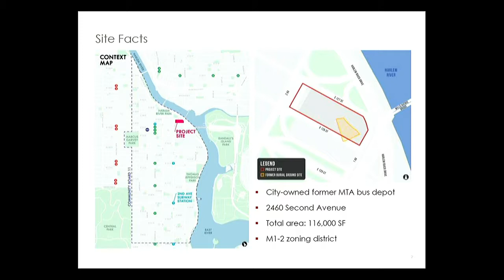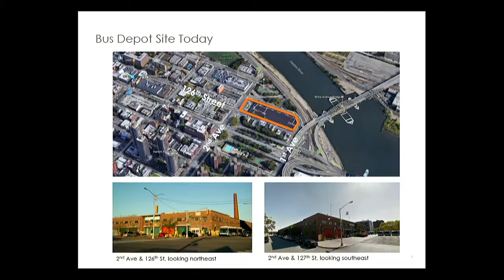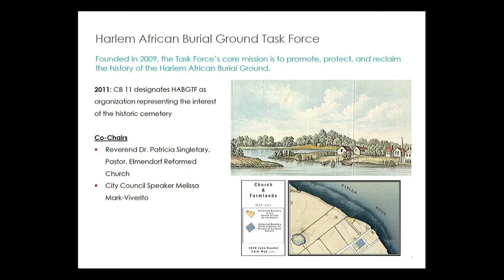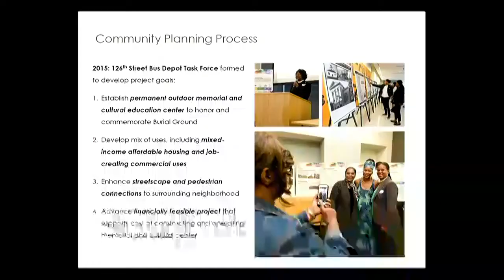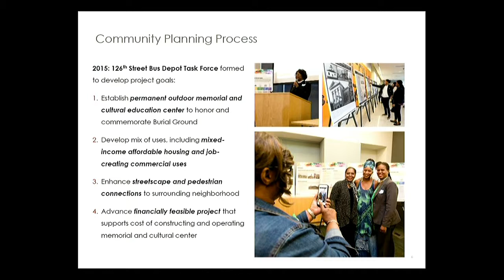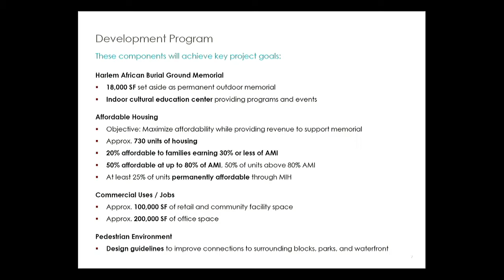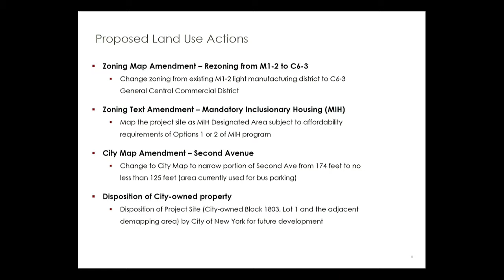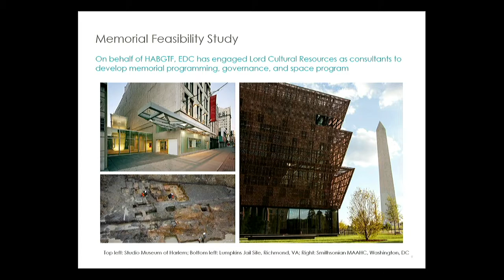NYCC PV 250 16 170821 130827